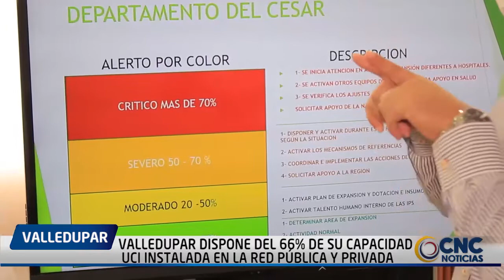VALLEDUPAR DISPONE DEL 66% DE SU CAPACIDAD UCI INSTALADA EN LA RED PÚBLICA Y PRIVADA